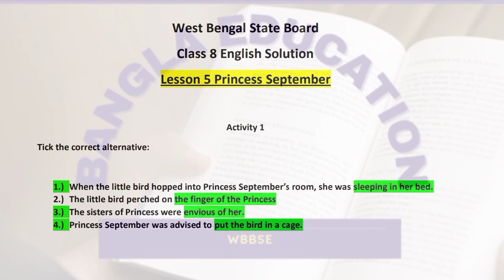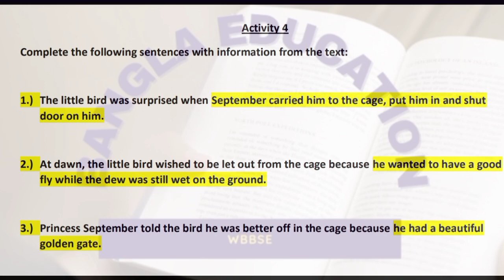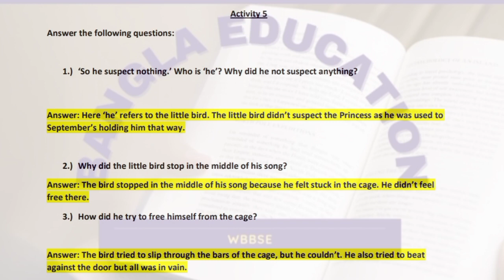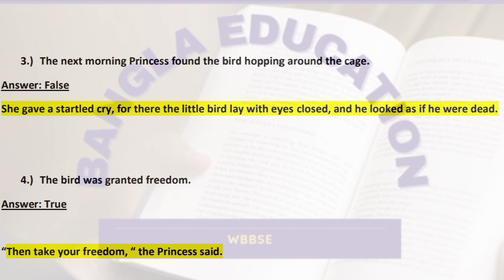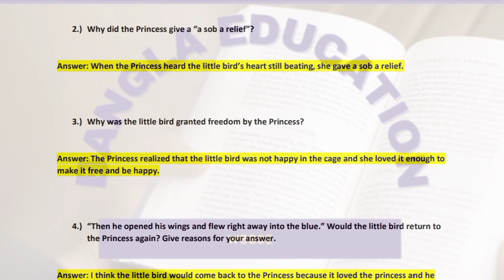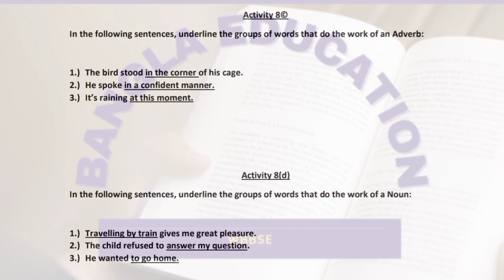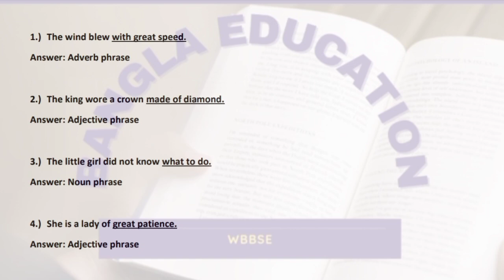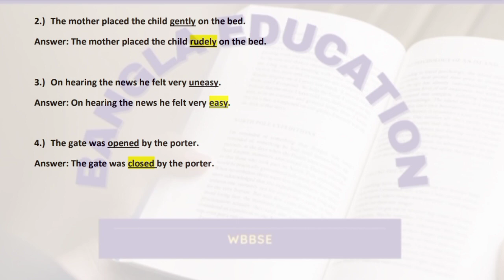class 8 English | class 8 English lesson 5 princess September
Cheers
Bangla Education WB